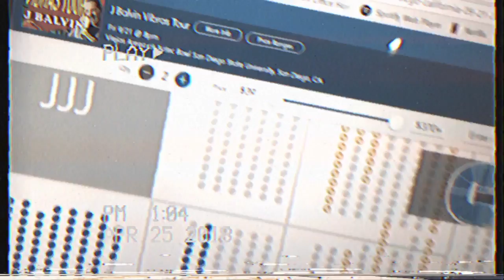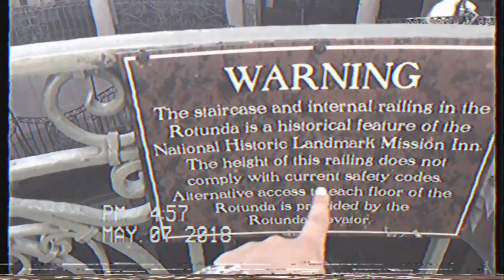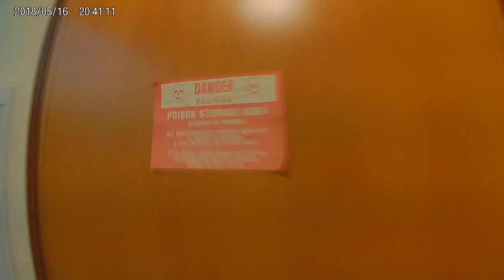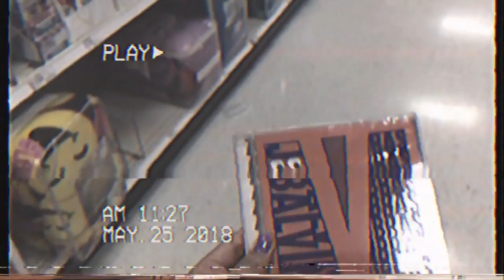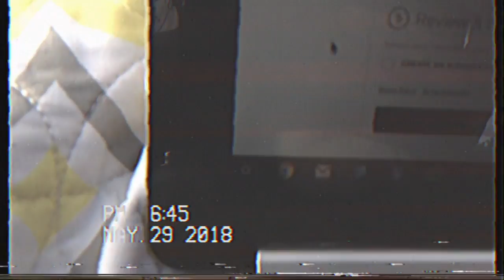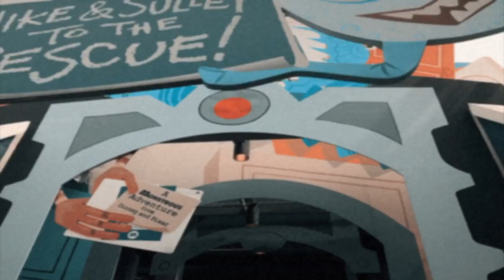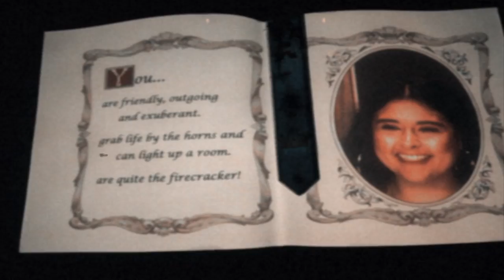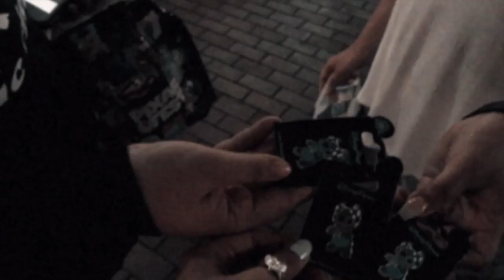Spring '18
S/o to my family and friends for dealing with my annoying self shoving a camera in their faces! ❤️

Music
The Fire - Felix Cartal and Clockwork